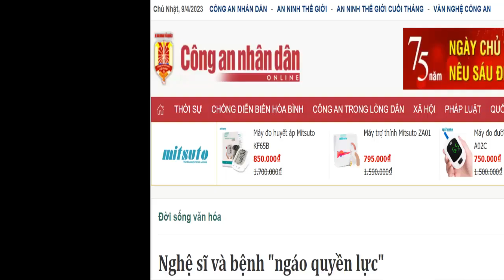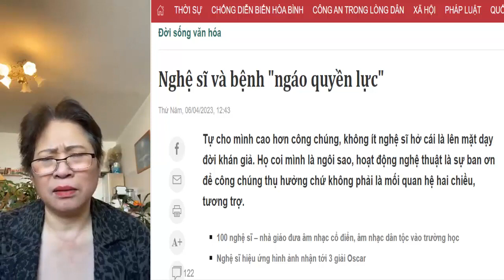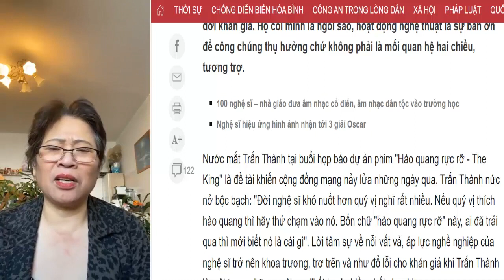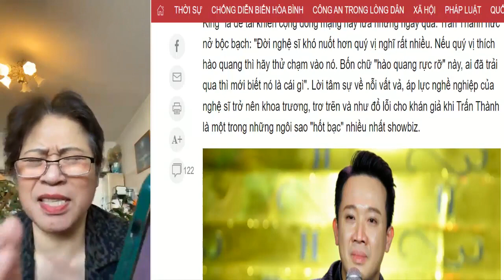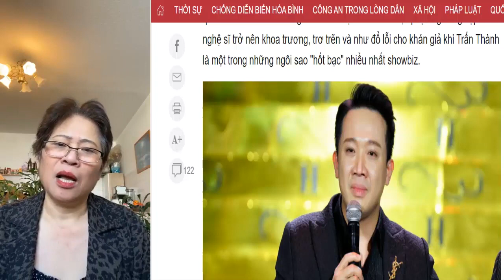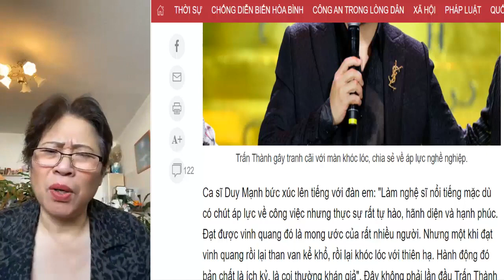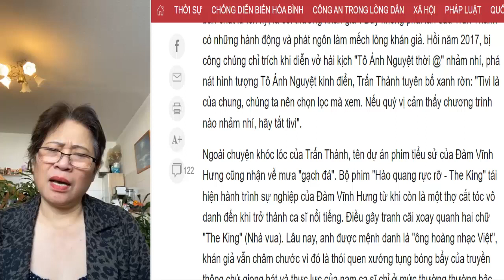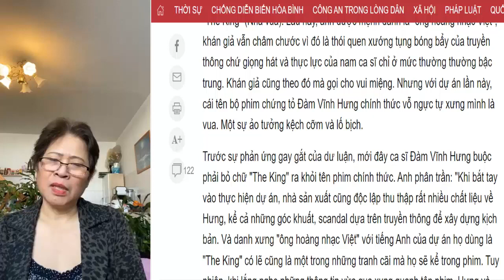Việt kiều Đức chia sẻ bài viết của Báo Công an Nhân dân Nghệ sĩ và bệnh Ngáo quyền lực